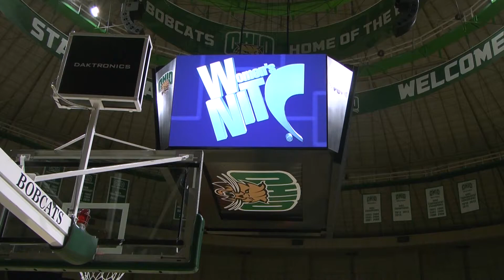OHIO WBB: Bobcats defeat High Point in first round of WNIT; pick up 28th win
OHIO WBB: The Bobcats defeated the High Point Panthers, 81-74, in the first round of the WNIT at The Convo.  The win gave Ohio its 28th victory of the season, giving the team it's most wins in a season in program history.   Reporter Bryan Kurp breaks down the win on March 21st, 2019